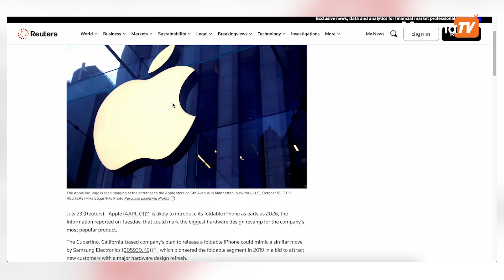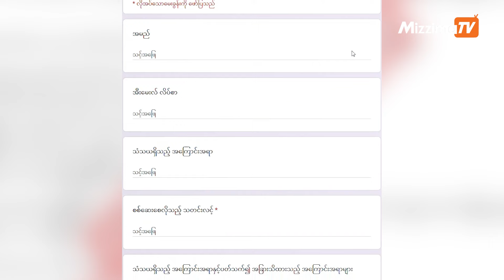၂၀၂၆ သည် Apple ၏ နောက်ဆုံးနှစ်ဟူသည့် သတင်းမှား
JC

မဇ္ဈိမ။  ။ လာမယ့် ၂၀၂၆ ခုနှစ်ဟာ Apple ရဲ့ နောက်ဆုံးနှစ်ဖြစ်ပြီး  လက်ရှိ အမေရိကန်မှာ ပညာတတ်လူတန်းစားအားလုံး အိုင်ဖုန်း ကို အသုံးမပြုကြတော့ဘူးဆိုတဲ့ ကောလဟလသတင်း တခု ပျံ့နေပါတယ်။

Myo Chit Myanmar ဆိုတဲ့ အကောင့်တခုကနေ "Apple တွေကို နှုတ်ဆက်ခြင်း" ဆိုတဲ့ ခေါင်းစဉ်နဲ့အတူ ၂၀၂၆ ဟာ Apple ရဲ့ နောက်ဆုံးနှစ်ဖြစ်ပြီး လက်ရှိ အမေရိကန်မှာ အိုင်ဖုန်းတွေကို မသုံးကြတော့ကြောင်း၊ နောက်ပိုင်းမှာ IOS အစား အကုန် Android တွေဖြစ်သွားမှဖြစ်ပြီး လောဘကြီးတဲ့ Apple ကုမ္မဏီကို Googel က အနိုင်ရသွားမှာဖြစ်ကြောင်း စတဲ့အချက်တွေအပါအဝင် သုံးသပ်ချက်တွေကို ရေးသားဖော်ပြထားပါတယ်။ ဒီအကြောင်းအရာဟာ ဖေ့ဘုတ်နဲ့ တယ်လီဂရမ်တွေမှာ ပျံ့နှံ့နေပါတယ်။

ISO ဆိုတာက Apple ကုမ္ပဏီ ကနေ ထုတ်လုပ်တဲ့  iPhones, iPads and iPods တွေထုတ်လုပ်တဲ့နေရာမှာ သုံးတဲ့ ကွန်ပျူတာစက်လည်ပတ်ရေးစနစ်ပရိုဂရမ် တခုဖြစ်ပါတယ်။
Android ဆိုတာတော့ စမတ်ဖုန်းနဲ့ တက်ဘလက်တွေမှာ သုံးတဲ့ မိုဘိုင်းလည်ပတ်မှု စနစ်ဖြစ်ပါတယ်။

Apple ကုမ္ပဏီအတွက် ၂၀၂၆ ခုနှစ်ဟာ နောက်ဆုံးနှစ်ဆိုတဲ့ ကိစ္စနဲ့ ပတ်သက်ပြီး တရားဝင်ပြောဆိုထားခြင်းမရှိဘဲ ပစ္စည်းတွေကို ကြော်ငြာထားတဲ့ အကြောင်းအရာတွေကိုပဲ တွေ့ရပါတယ်။

ရိုက်တာသတင်းဌာနရဲ့ ဇူလိုင် ၂၃ ရက်နေ့ ဖော်ပြထားတဲ့ သတင်းတပုဒ်မှာတော့ လာမယ့် ၂၀၂၆ ခုနှစ်မှာ Apple ဟာ ခေါက်ဖုန်းလို ဖုန်းမျိုးထွက်လာနိုင်ခြေရှိတယ်လို့ သတင်းတွေထွက်နေတယ်ဆိုပြီး ဖော်ပြထားတာကိုလည်း တွေ့ရပါတယ်။

ဒါ့အပြင် အမေရိကန်မှာ လက်ရှိ ပညာတတ် လူတန်းစားတွေအားလုံး အိုင်ဖုန်းမသုံးကြတော့ဘူးဆိုတဲ့အချက်နဲ့ပတ်သက်ပြီး အမေရိကန်မှာရှိတဲ့သူတွေကို မေးမြန်းခဲ့တာမှာလည်း အမှန်မဟုတ်တာကို တွေ့ရပါတယ်။

US မှာ နည်းပညာကုမ္ပဏီတွေက ပစ္စည်းတွေကို အပြိုင်အဆိုင်ထုတ်နေကြတယ်ဆိုပေမယ့် လက်ရှိအချိန်အထိ အိုင်ဖုန်းကို သုံးတဲ့သူတွေက သုံးနေကြဆဲဖြစ်တယ်လို့ US က ဆေးရုံတခုမှာ အလုပ်လုပ်နေတဲ့ သူနာပြုတယောက်က ပြောပါတယ်။

အချက်အလက်တွေကို အခြေခံပြီး ဆန်းစစ်တဲ့ သတင်းတွေ ထုတ်ပြန်တဲ့ BACKLINKO ဆိုတဲ့ ဝက်ဆိုက်ရဲ့ ဆန်းစစ်ချက်တွေအရ အမေရိကန် နိုင်ငံမှာ အိုင်ဖုန်းအသုံးပြုသူတွေက android အသုံးပြုသူတွေထက်များတာကိုတွေ့ရပါတယ်။ လင့်

ဒါကြောင့် လာမယ့် ၂၀၂၆ ခုနှစ်ဟာ Apple ရဲ့ နောက်ဆုံးနှစ်ဖြစ်ပြီး လက်ရှိ အမေရိကန်နိုင်ငံ မှာ အိုင်ဖုန်းကို ပညာတတ်လူတန်းစားတွေက အသုံး မပြုကြတော့ဘူးဆိုတဲ့ အချက်က လွဲမှားနေတာပဲ ဖြစ်ပါတယ်။

မဇ္ဈိမကိုကြည့်ရှုအားပေးသူတွေအနေနဲ့လည်း စစ်ဆေး‌စေချင်တဲ့ သတင်းတွေရှိခဲ့ရင် မဇ္ဈိမကိုပေးပို့‌လို့ရပါတယ်။ ပေးပို့မယ်ဆိုရင် t.ly/AjFbz ဆိုတဲ့လင့်ကို ရိုက်ထည့်ပြီး စစ်ဆေးစေချင်တဲ့ သတင်းအကြောင်းအရာကို လင့်နဲ့တကွ ပေးပို့ပေးဖို့ မေတ္တာရပ်ခံအပ်ပါတယ်။